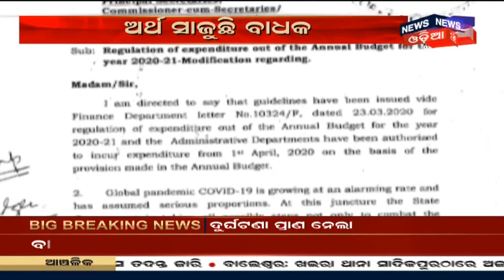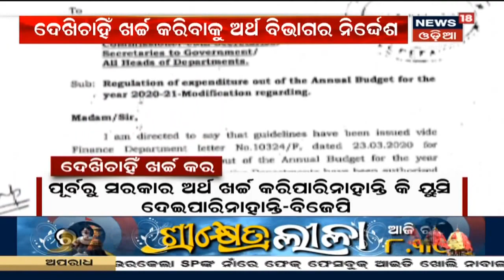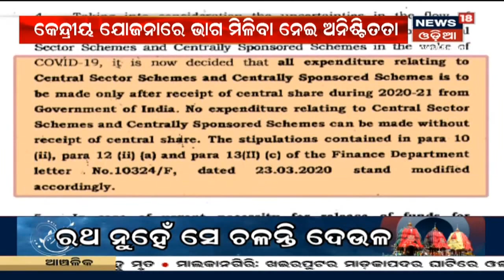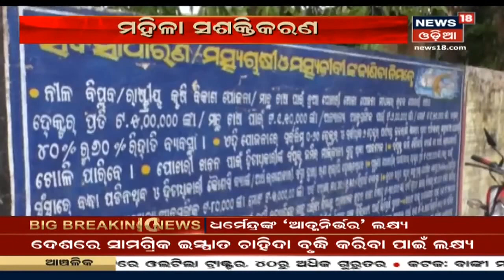ଆର୍ଥିକ ସ୍ଥିତିକୁ ଦୁର୍ବଳ କରିଛି Coronavirus, ଅର୍ଥକୁ ଦେଖିଚାହିଁ ଖର୍ଚ୍ଚ କରିବାକୁ ନିର୍ଦ୍ଧେଶ ଦେଲେ ସରକାର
କୋରୋନାର ପ୍ରଭାବ ସବୁ କ୍ଷେତ୍ରରେ ପଡିଛି | ବର୍ତ୍ତମାନ ରାଜ୍ୟର ଆର୍ଥିକ ସ୍ଥିତି ଦୁର୍ବଳ ଥିବା ବେଳେ ସରକାର ଟଙ୍କା ଦେଖିଚାହିଁ ଖର୍ଚ୍ଚ କରିବାକୁ ନିର୍ଦ୍ଧେଶ ଦେଇଛନ୍ତି | 16th June 2020